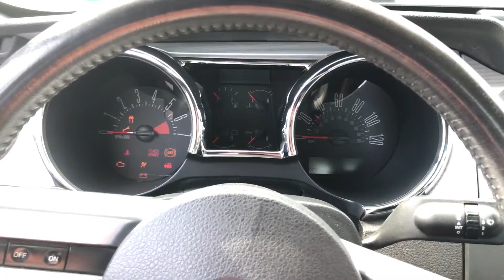Weekend With Automotive Millennial part 1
Automotive Millennial reached out to me and asked if we could do something together and since he was only 4 hours away. why not, time to make new friends and meet new youtubers that are starting from the ground up like us.

Tier 3 Automotive
422 Clinton St
Green Bay, Wisconsin

music

Pure Soul
by: DJ Quads

Road Trip
by: Joakim Karud

Early
by: DJ Quads

Dreams
by: DJ Quads